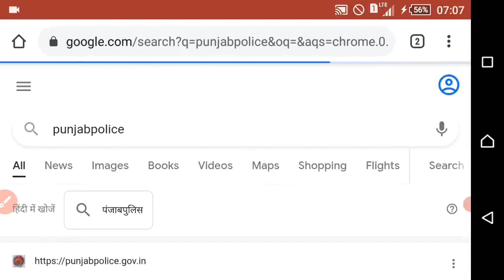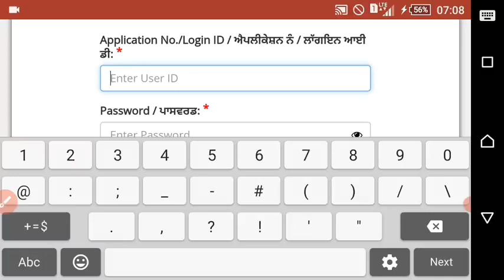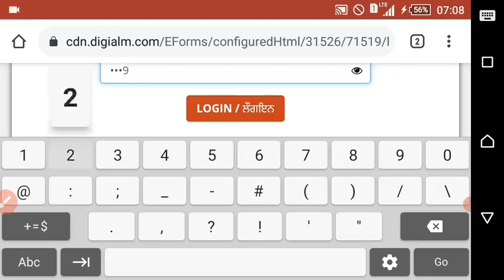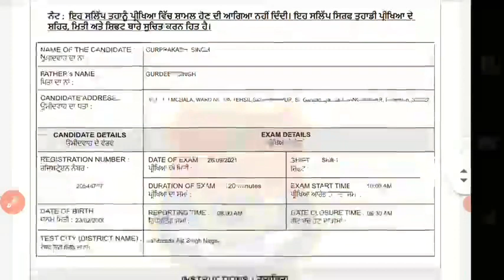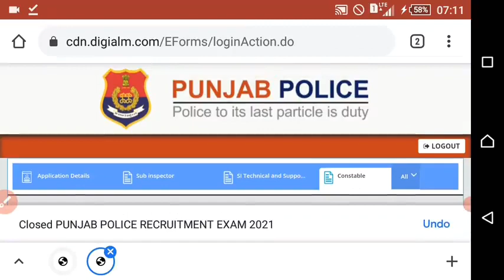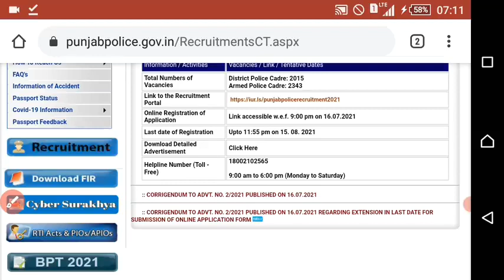punjab police constable admit card/punjab police constable admit card 2021/punjab police admit card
Hi Welcome at ''jatana records'' channel plz like share and subscribe for latest videos "Copyright Disclaimer under Section 107 of copyright act 1976, allowance is made for fair use for purposes such as criticism, comment, news reporting, scholarship, and research. punjab police constable admit card punjab police constable admit card 2021 punjab police admit card punjab police admit card 2021 punjab police constable exam date punjab constable admit card punjab police constable exam admit card punjab police constable exam admit card 2021 punjab police admit card punjab constable admit card download